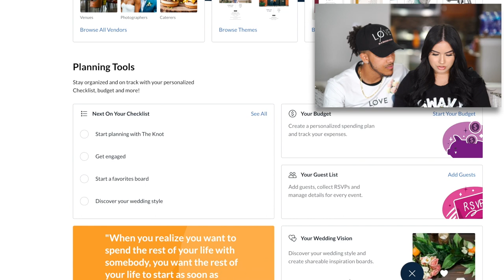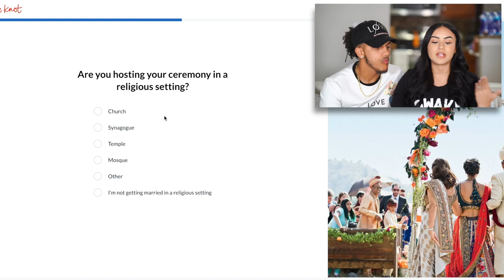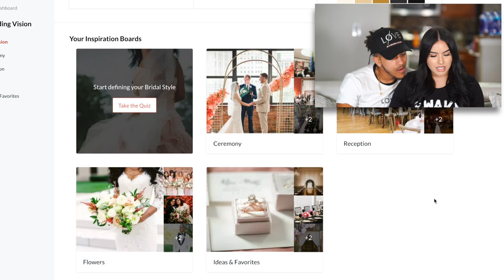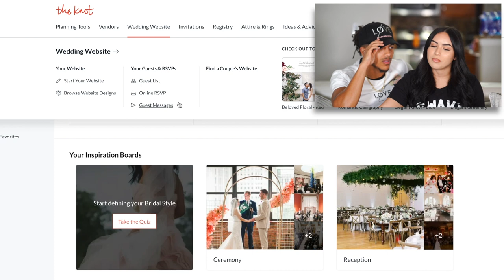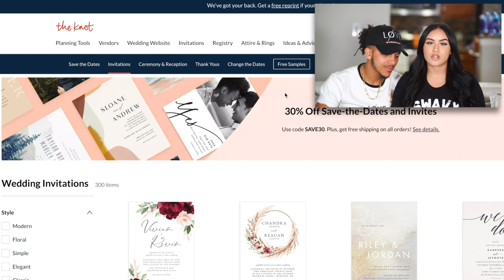Are We Ready For Marriage...THE TRUTH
Follow The Knot @Theknot

Be sure to take your style and comment your results